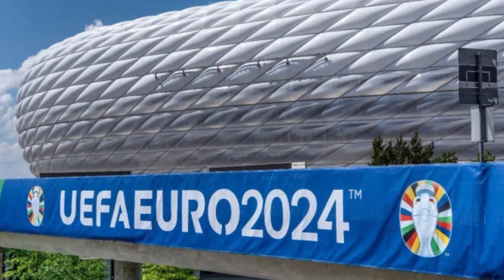TRỰC TIẾP EURO 2024 I LỄ KHAI MẠC I TRẬN MỞ MÀN ĐỨC vs SCOTLAND I 02h00 NGÀY 15/6 I LINK XEM BÓNG ĐÁ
TRỰC TIẾP EURO 2024: LỄ KHAI MẠC GIẢI VÔ ĐỊCH BÓNG ĐÁ CHÂU ÂU 2024 I TRẬN MỞ MÀN EURO 2024 ĐỨC vs SCOTLAND LÚC 02h00 NGÀY 15/6, LINK XEM BÓNG ĐÁ
Tin Bóng Đá - Kênh Youtube của BLV Tuấn Lực, nơi chia sẻ tin tức bóng đá trong nước và quốc tế như: Lịch thi đấu bóng đá, kết quả bóng đá, nhận định, phân tích các trận đấu, thông tin chuyển nhượng cầu thủ.
® Chỉ được đăng tải lại nội dung khi có sự đồng ý admin.